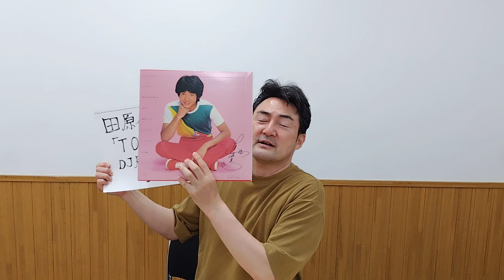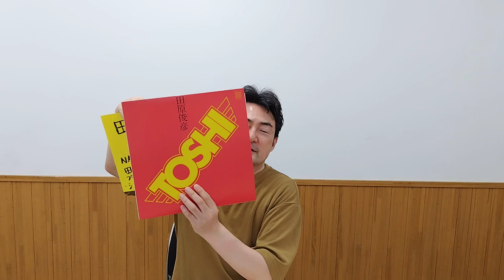１ー➀ 田原俊彦氏の「TOSHI放送局」（1980年代傑作アルバム全曲紹介№5の1曲目前語り） （田原氏の音源、映像等は、使っておりません。）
2023年7月7日